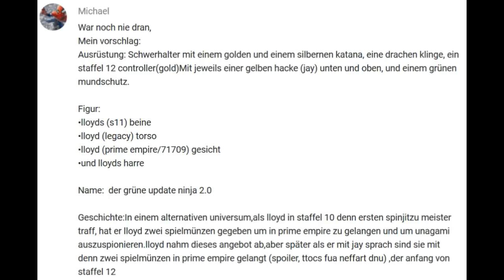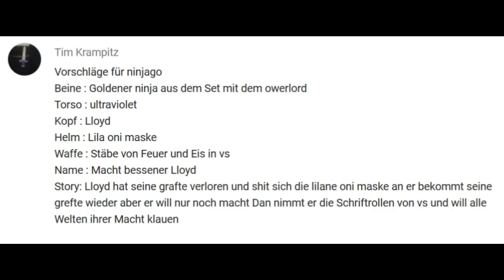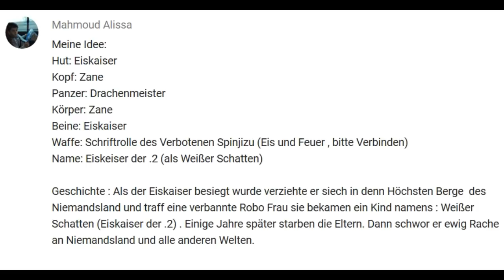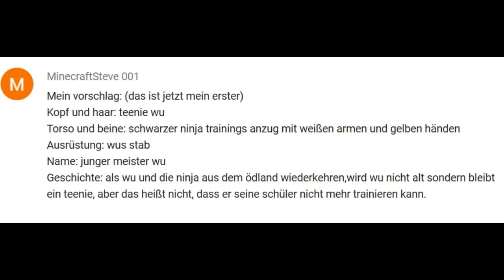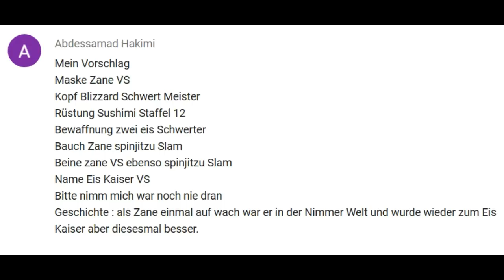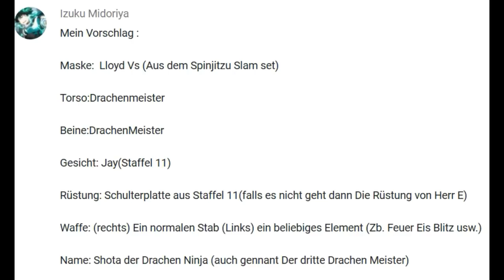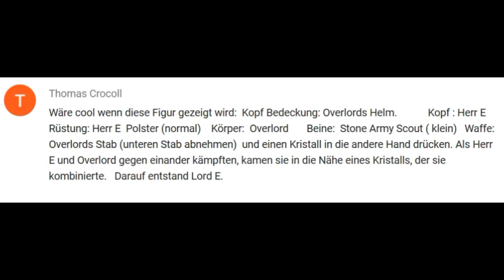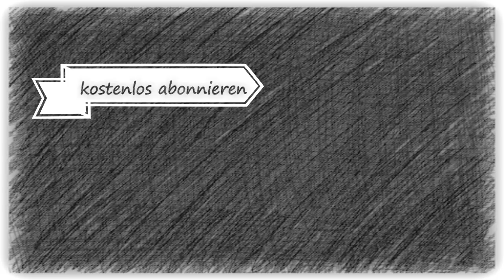Folge 22 - LEGO Ninjago Custom Minifiguren von Zuschauern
Hallo Freunde :)
Heute geht´s weiter mit der zweiundzwanzigsten Folge von LEGO Ninjago Custom Minifiguren von Zuschauern. Stimmt auch heute wieder für eure Lieblingsfigur ab und ihr könnt mir natürlich auch heute wieder Vorschläge für weitere Figuren in die Kommentare schreiben.

Viel Spaß :)